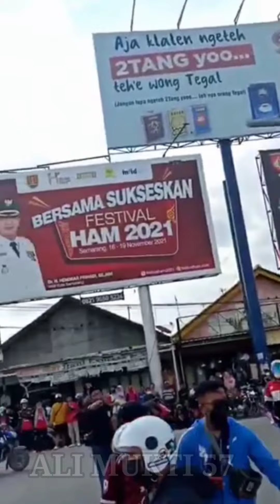Menyambut Kedatangan Sang Punggawa PERSEKAT Kab.TEGAL